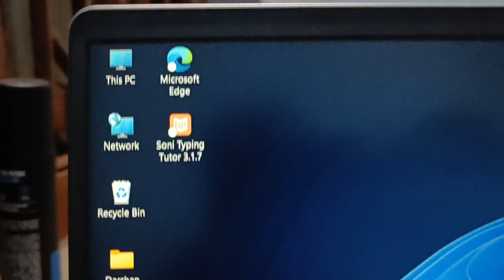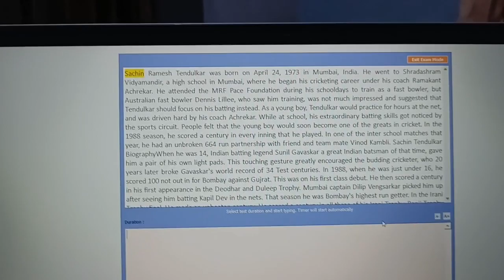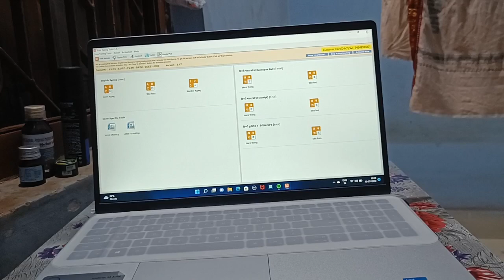Railway NTPC Typing | Best App & Best Sites | Exam मे Same इसी तरह आता है | 100% Selection